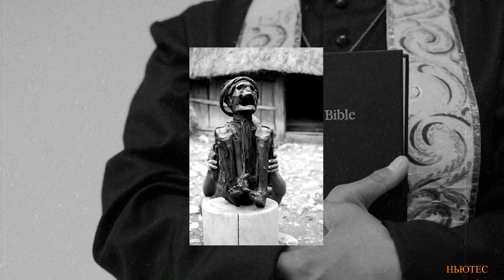САМЫЕ НЕОБЫЧНЫЕ НАХОДКИ АРХЕОЛОГОВ!!!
В этом видео я собрал для вас, несколько самых необычных находок   археологов!